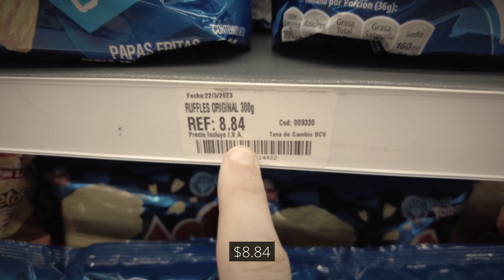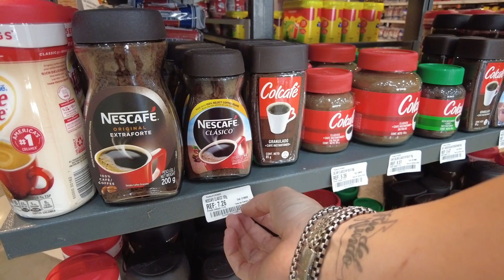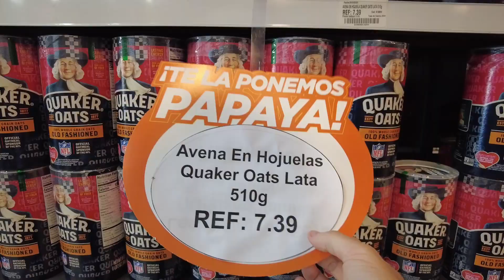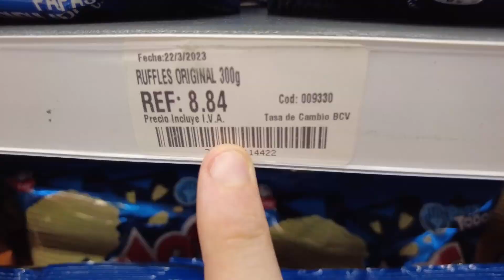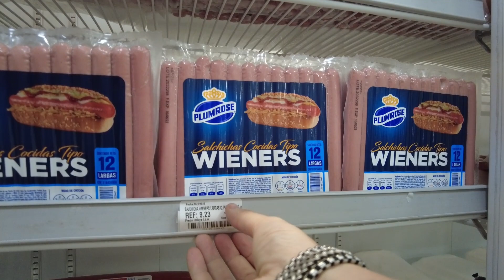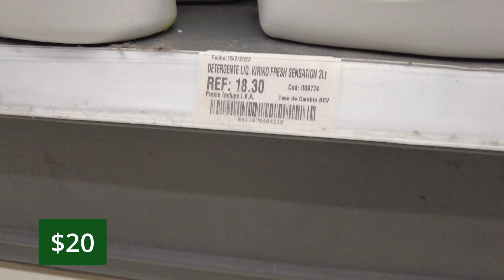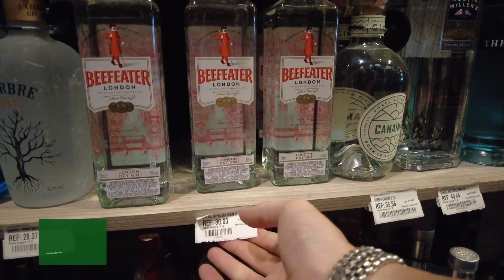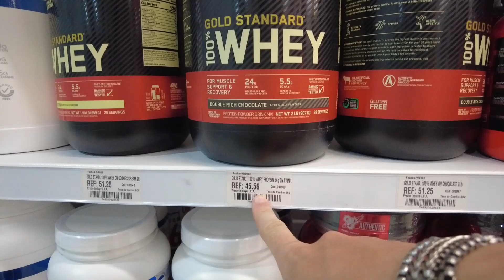❌️ Entro en un SUPERMERCADO en VENEZUELA y me encontré con algo ATERRADOR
Entro en un SUPERMERCADO en Venezuela para conocer de primera mano como es la realidad en Venezuela y su economía,  y me encontré con algo aterrador...